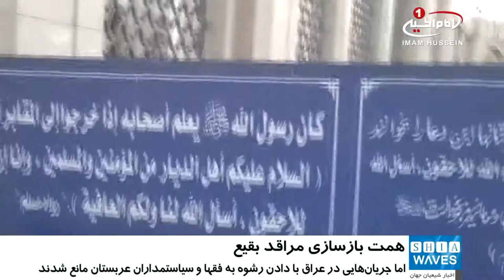تلاش براي بازسازي مراقد مطهر ائمه بقيع (عليهم السلام)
یکی از شخصیت های برجسته ای که در راه بازسازی قبرستان بقیع قدم برداشت، شهید «آیت_الله_سید_حسن_شیرازی» قدس سره، بود.

این مجاهد شهید، برای رسیدن به این هدف سخت کوشید و در همین راستا با علمای اهل_تسنن عربستان سعودی گفتگو نموده و جایز بودن ساختن آن حرم مطهر و حتی مرجَّح بودن آن را اثبات نمود. وی در این زمینه گام های استوار و بلندی برداشت و توانست آنان را برای آغاز بازسازی قانع کند، اما برخی موانع تحقق این هدف را ناممکن ساخت.

مرجع راحل «آیت الله العظمی سید محمد شیرازی» قدس سره در کتاب خود به نام «برادر شهیدم سید حسن شیرازی» تحت عنوان «تلاش برای بازسازی بقیع» نوشته است

«او، در پاسخ به دعوت حضرت حق و با اهداف والای تبلیغی به حج می رفت و ضمن دیدار با سیاستمداران سعودی آنان را برای بازسازی بقیعِ مطهر، تحت فشار قرار می داد و پس از دیدارها ی مکرر، وعده ی بازسازی بقیع را گرفت؛ ولی جریان هایی در عراق با دادن رشوه به فقها و سیاستمداران عربستان سعودی و نیز همراهیِ حکومت وقت عراق با سعودی ها، منجر شد تلاش های آن شهید بزرگوار به جایی نرسد».

گفتنی است، آیت الله سید مرتضی قزوینی در مراسم نخستین سالگرد ارتحال مرجع راحل «آیت الله العظمی سید محمد شیرازی» قدس سره، در حسینیه «رسول اعظم صلی الله علیه وآله» واقع در شهر لندن، در این باره گفت: «رئیس ارتباطات جهان اسلام، آقای «محمد بن سرور الصبان» به من گفت: دیوار فعلی که دور قبرستان بقیع وجود دارد به همت مرجع راحل و برادر شهیدش سید حسن شیرازی ساخته شده است».